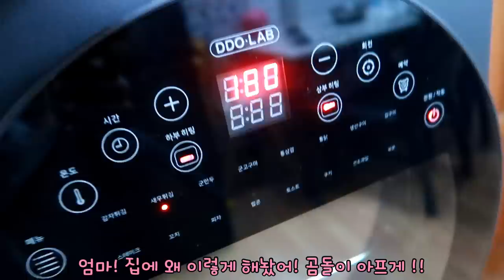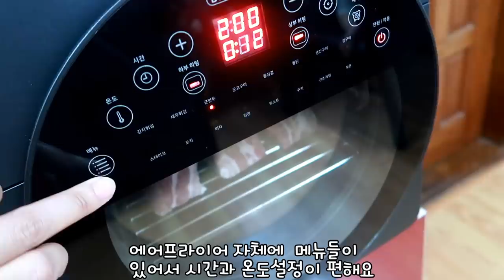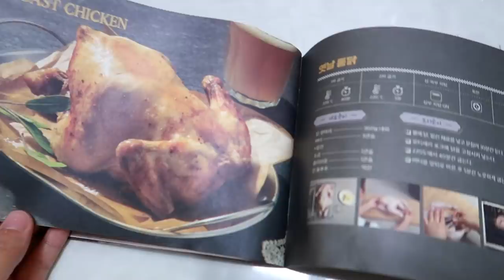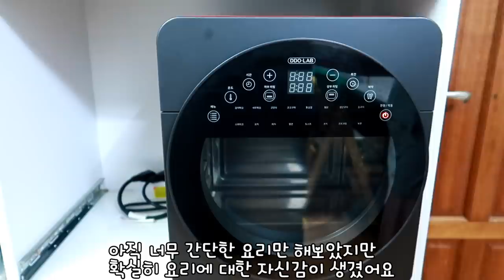요리 못하는 엄마가 요리사가 되는 순간/ 먹방천재 방선생님의 평가 ㅋㅋ/개ASMR ㅋㅋㅋ (FEAT: 디디오랩 에어 프라이어 )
(디디오랩 에어프라이어) 둘러보기

요즘 대세인 에어프라이어를 아직 구매하지 않았던 이유는
요리를 잘 하지 못해서 과연, 내가 쓸수 있을까...였어요
광파오븐렌지도 햇반 돌릴때만 쓰는 저라서 ㅋㅋ
이제는 에어프라이어가 왜 대세인지 알겠어요.
너무나 쉽고 간편합니다.
맛도 너무좋고요 ^^
디디오랩에서 보내주신 에어프라이어는 일단 청소가 간편했고요
내부가 스테인리스 스틸이라 환경호르몬 걱정도 덜고
청소하기도 너무 편했어요.
14 L 라서 통닭같은 큰 재료도 넣기 편해요
요리에 자신감이 생겼어요 .
여러분들 덕에 좋은 제품을 사용할수 있게 되었습니다.
너무 감사합니다. ㅠㅠ